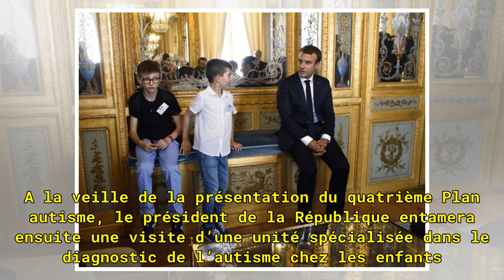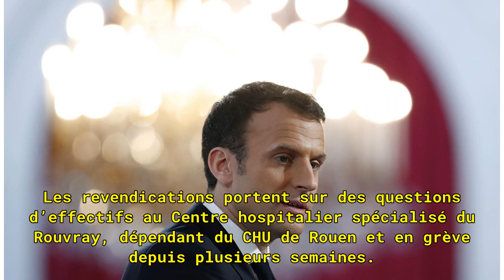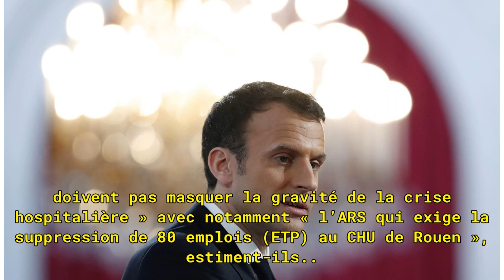Emmanuel Macron attendu à Rouen par des manifestants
| ROUEN (NORMANDIE). Emmanuel et Brigitte Macron, accompagnés de deux ministres, Agnès Buzyn en charge des Solidarités et de la Santé, et Sophie Cluzel, en charge des Personnes handicapées, sont attendus jeudi 5 avril au CHU de Rouen. Le convoi présidentiel doit arriver à 10 heures. A la veille de l...